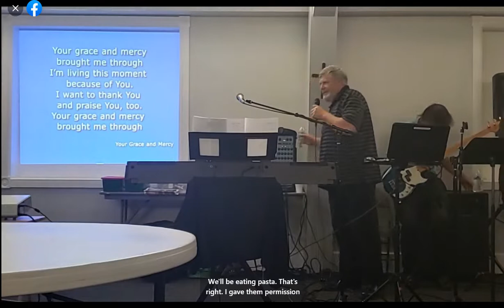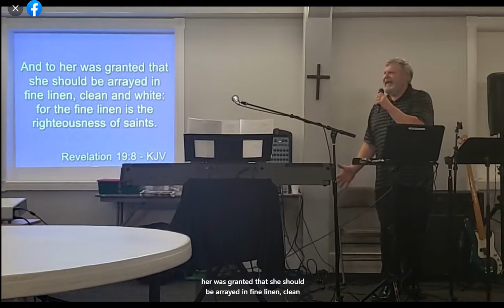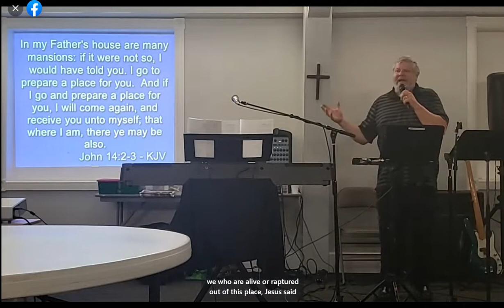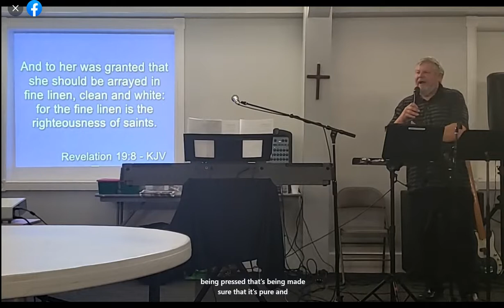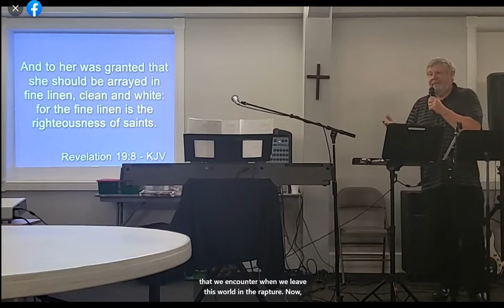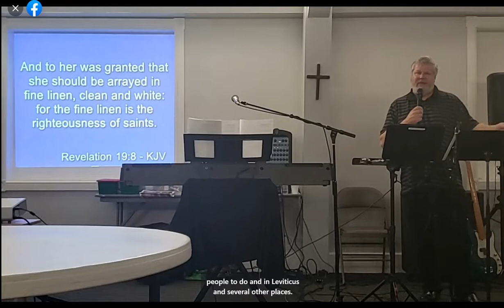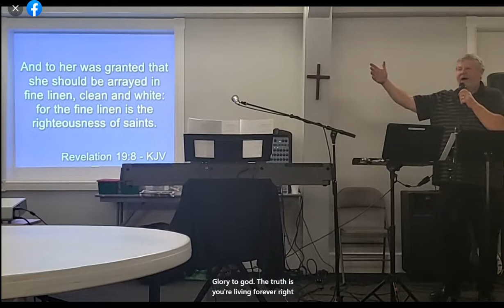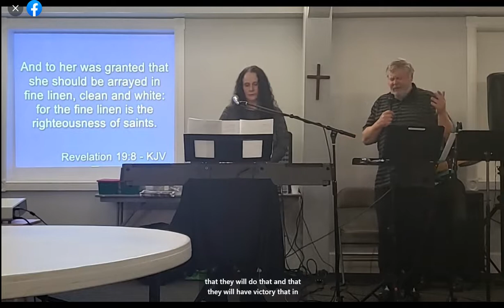Thanksgiving Service 2022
Song Thank You Lord for Your Blessings On Me. Wonderful Service.